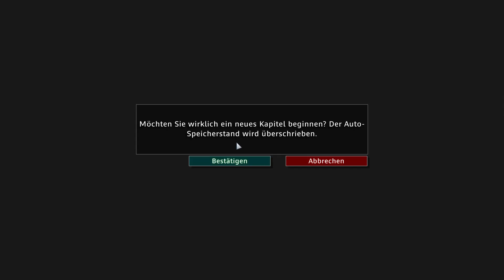Anfängertipps Infanterie #1 / R.U.S.E Kampagne (Schwer)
⏩Hardeware:⏪
CPU: Ryzen 7 3700x
GPU: MSI GeForce GTX 1070ti
RAM: G.Skill 32GB DDR4 3200MHz

- Heiko